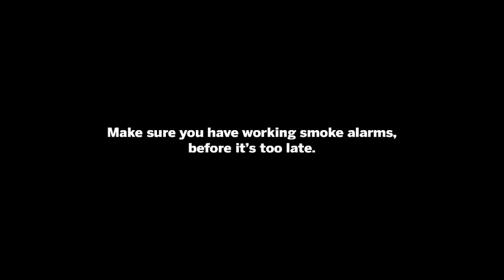Back to School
To coincide with Term 1, 'Back to School' is the next television commercial in the 'Could you Live with Yourself' series. In this, the father faces another significant milestone of his daughter going back to school to face her class mates.

Smoke alarms are the number one life-saving device everyone should have in their homes. If you don't have any, get some today!